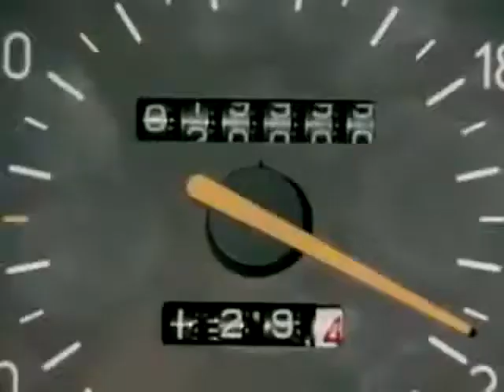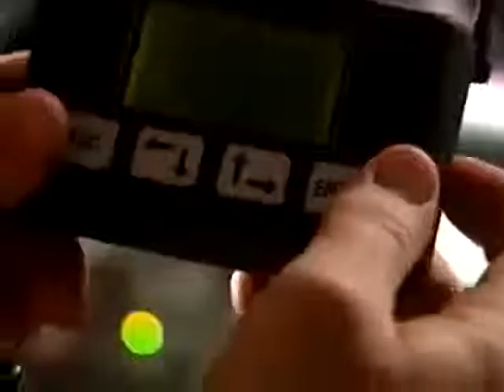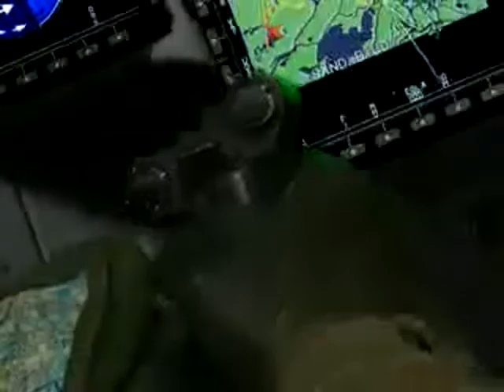SAABs 70 Years Development